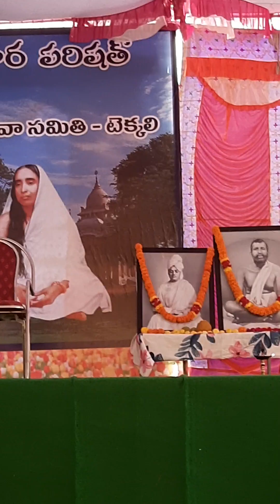రామకృష్ణ మిషన్ అంధవిద్యార్థుల అద్భుతప్రతిభ!: స్వామి సేవ్యానందజీ,యువజన మహోత్సవం, టెక్కలి,శ్రీకాకుళంD.